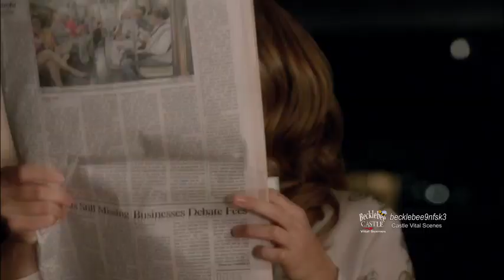Castle 6x13 Sneak Peek #1 "Limelight" Should Beckett Be Worried About The Engagement